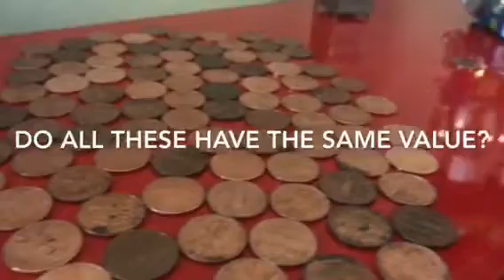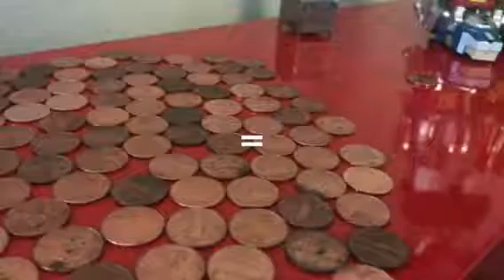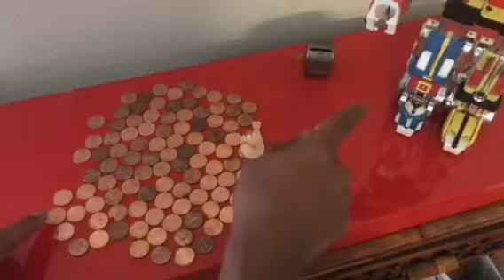VIKTER TALKS 99% & 1%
Just a description of the game THEY use to keep us divided, separated and fighting each other.